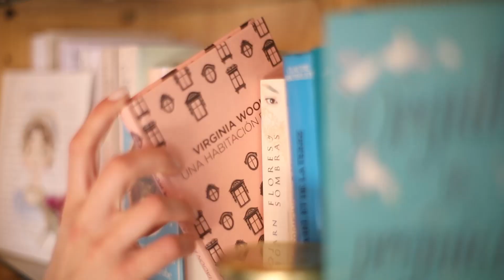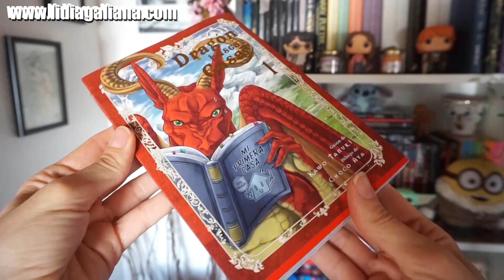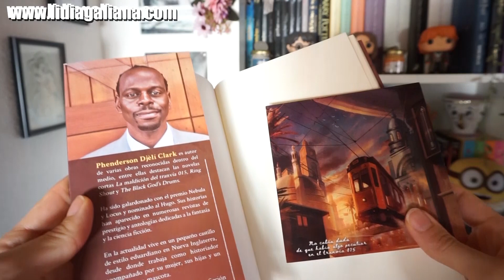LECTURAS JUNIO 🌷Entre Tulipanes🌷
Hoy os hablo de los libros que leí en junio. ¿Cuáles fueron vuestras lecturas?
  Libros del vídeo:
     - La bendición del oficial celestial: escribirme por privado en IG.
- La traición del halcón
- Dragón busca casa
- La maldición del tranvía 015
- El canto de las montañas

••MI NOVELAS••
“En época de tulipanes”
-Punto de venta